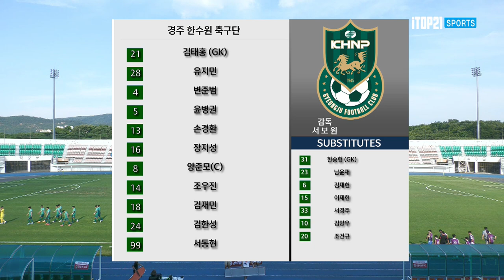H/Lㅣ[K3 League] 경주한수원축구단 vs 시흥시민축구단 - 19R - 2022.07.02